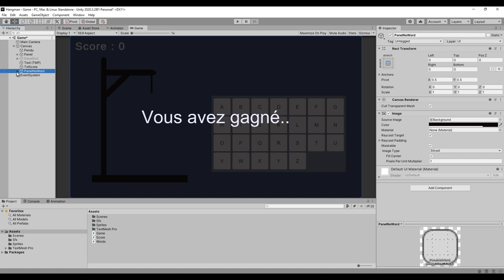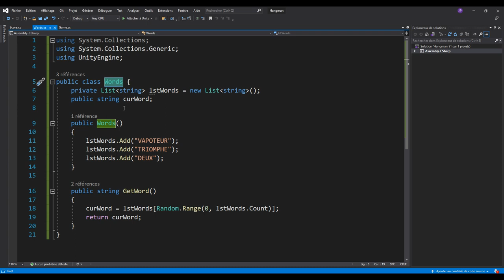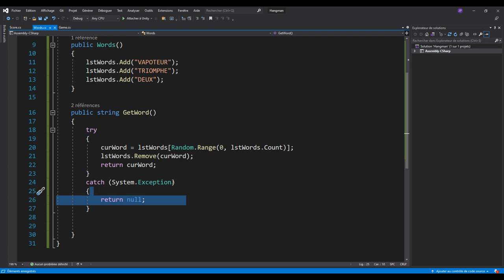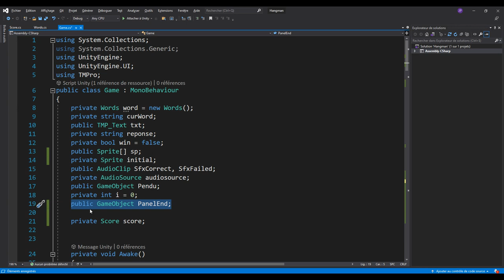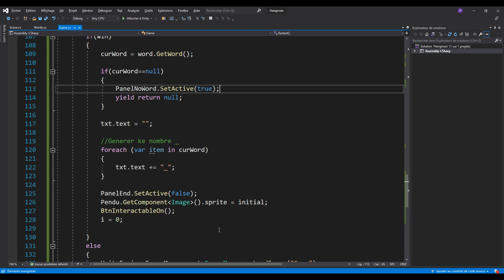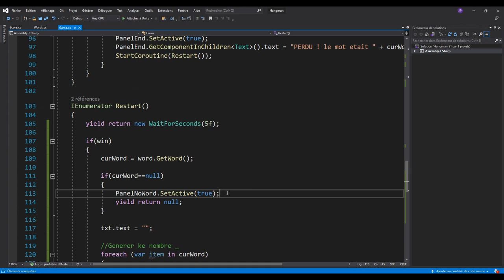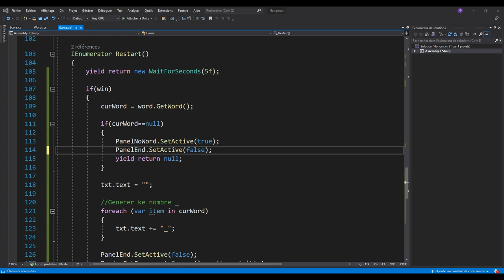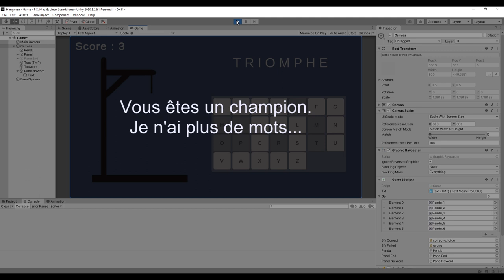Réaliser le jeu du pendu avec Unity - 10 : Tirage de mot unique dans la partie